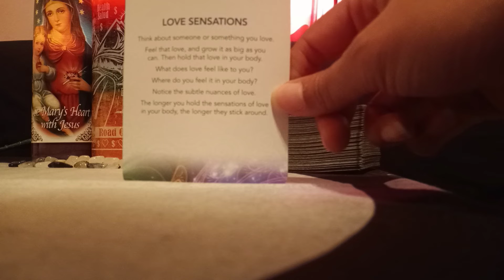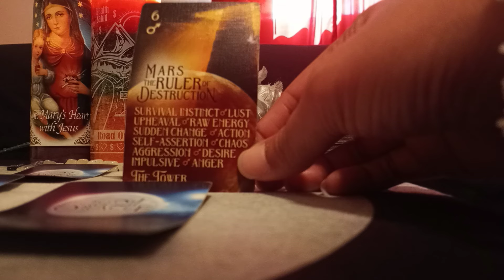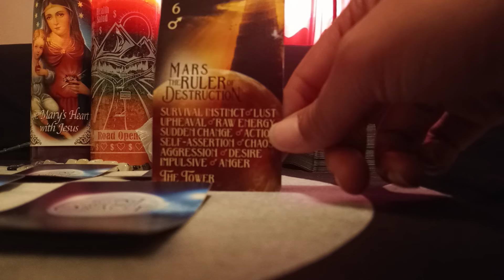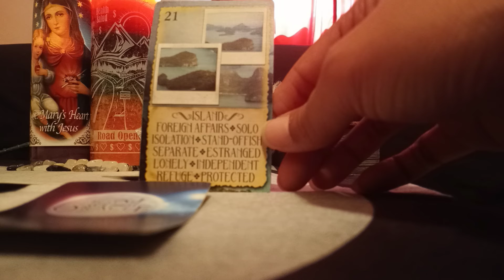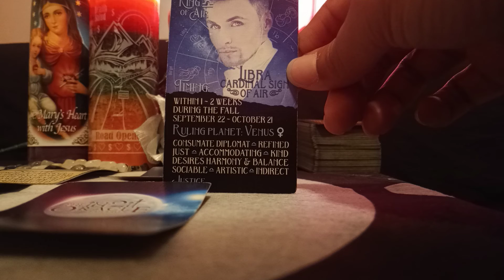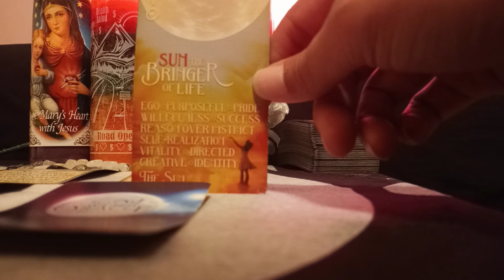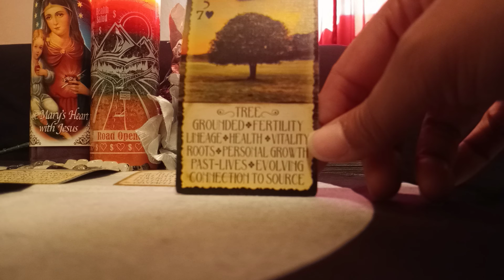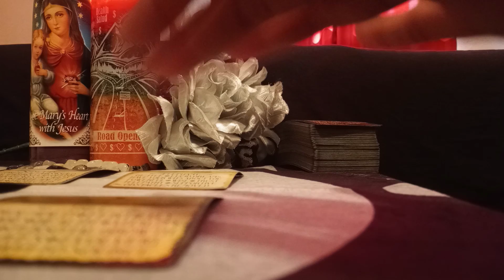GEMINI ♊ (SEPT, 2022) JUSTICE FAVORS YOU! TAKE SOME TIME TO YOURSELF! REST & EMBRACE CHANGE!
💖 Hey yall!  I'm SpiritualLifeCoach43. Welcome to my spiritual channel. I hope to inspire you to build a good relationship with God and live your happiest life possible. At this time I am not available for personal readings or life coaching sessions. I will let you know when I am available. Blessings!

Manifest Success Money & Career Oracle Deck, Money Tarot Deck by MidnightOracleShop
Self Love, Self Care, Affirmations Deck by Me!
Note to Self From the Highest-Self Oracle-Deck by Oracle Mistique The Avantar High Priestess
Karmic Rewards by Oracle Mistique The Avantar High Priestess
High Vibe by Becky Moore
MahrukhX Ascending Life Oracle Deck on Etsy

✝SpiritualLifeCoach43